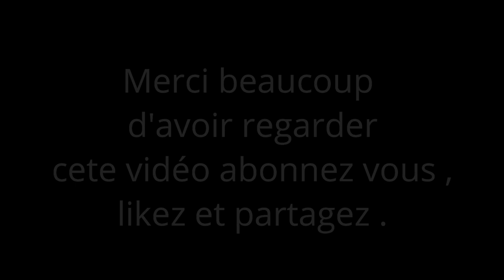Il a trouvé un remède contre de covid 19 comédie 974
vidéo de comédie
2 comédien de la Réunion Stephen et Joélus